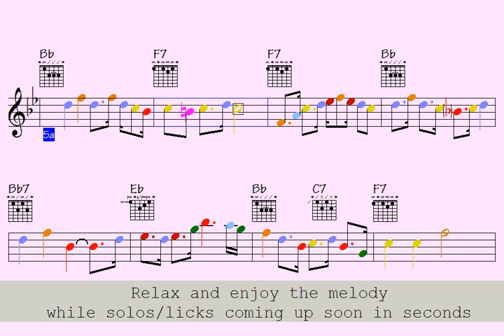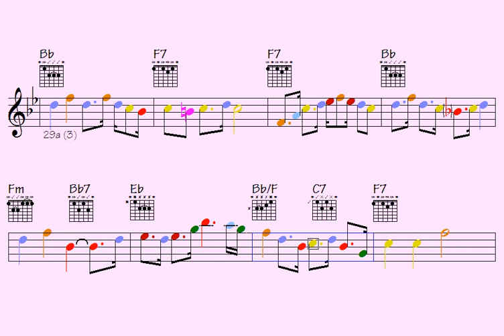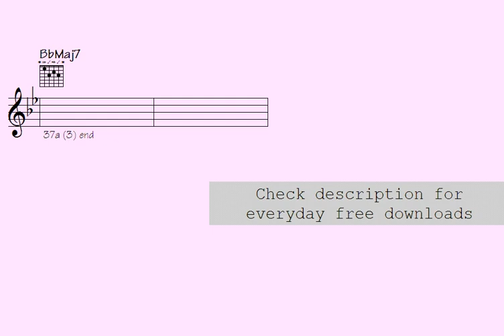⚫Violence Of suit (coolly busy riffs for beginners)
Link to buy all data for this song: Violence Of suit (music sheet notation - double-duration mp3 audio - transposable solo licks in midi file - mp4 video to play along...)